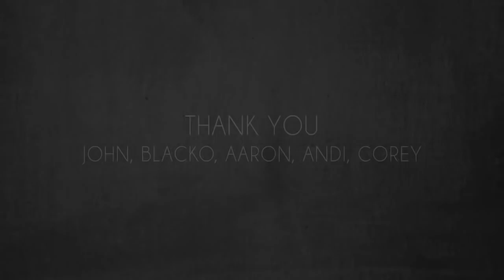Sweet things. lady gaga .